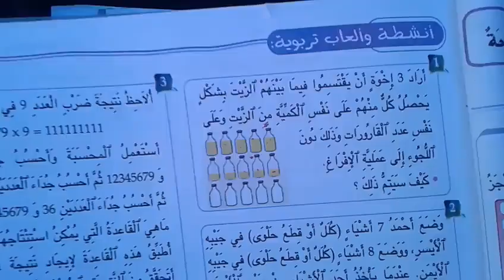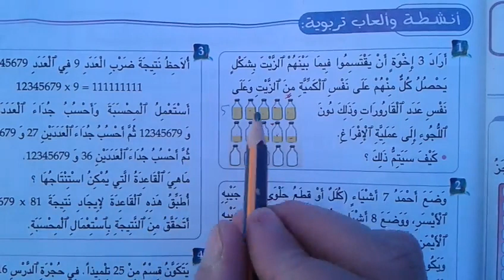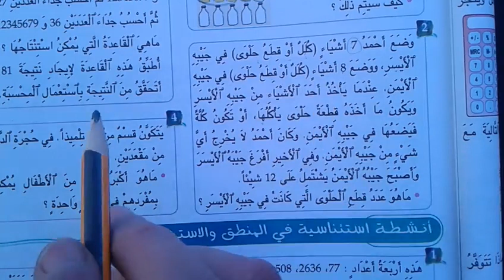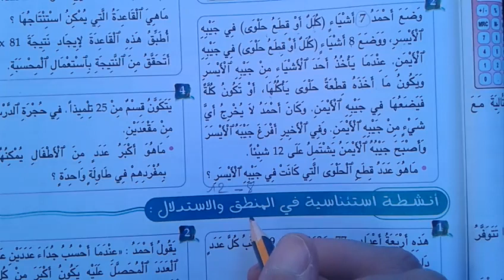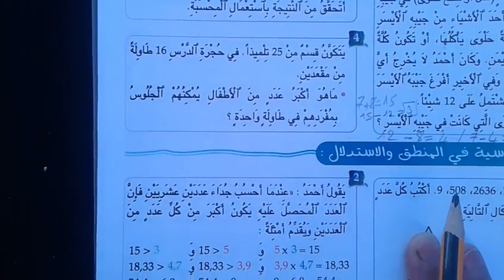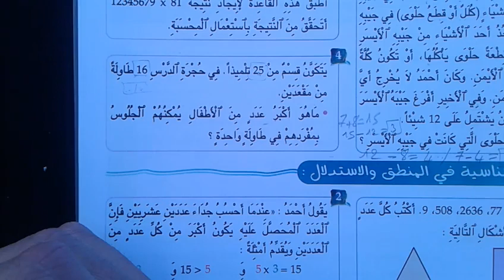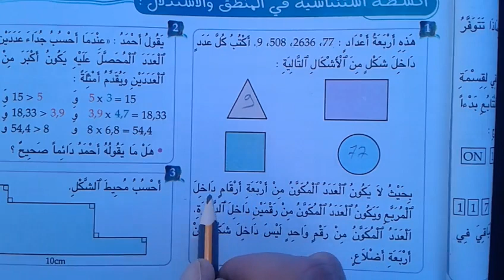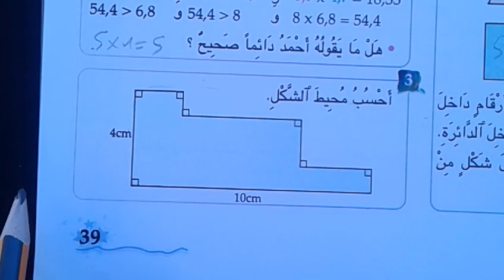math 6 annee pages 38//39ها لمعقول؟؟#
#Mes apprentissages# ou est ce qu on est...?## en 2019??
mes apprentissages edition 2018#
pour la premiere fois sur le net.#
learning frensh#
francais pour tous#
francais facile#
#comment la faire ?##
Mes apprentissages 5eme Annee @@2019?#
Seo fadaa zahira#
# Defi  2019//12//18#
l'alphabet#
B
C
 D
 E
 F
G
 H
 I
J
 K
 L
 M
 N
O
 P
 Q
 R
S
 T
 U
 V
W
 X
Y
 Z#

Defi du 18/12/2019تحدي اليوم#
defi...quoi de neuf??2019روتين يومي خاص جدا!!!#
تحديات تحديات Defis fadaa zahira 2019/2020#
resoudre le maximum d exercices en peu de temps#

Présentation du Cahier d'exercices du Défi des 100 Jours pour ...
12 janv. 2019

francaisfacile
Exercices de français - Exercices pour apprendre le français

context reverso net traduction
رفع التحدي - Traduction en
françaisexemples arabe |

francais facile...cours
maxi cours.

programmes scolaires et plus...#
##@@@ Mathematiques 6 AP.رياضيات السادس #
math. page 36 رياضيات صفحة 36#
كتاب رياضيات الجديد صفحة36#

La chevre de monsieur seguin???شكون قراها#
SEO ESCUELAالسكويلة#
PARCOURS 6AP.MAROC#

Page53 Parcours# 6AP ??solutions justes??#
Seo ESCUELAالسكويلة#
PARCOURS 6AP.#

Parcours 6AP.Page 52. #??واش بغيتي 10/10...؟#
# SEO ESCUELAالسكويلة#
Evaluation 6AP Pages 51#51اسبوع الدعم و التثبيت ؟؟#
ESCUELA السكويلة#
new # Parcours de 6eme AP. evaluation UD 2 page 50???#
Nouveau sur la chaine...#
page 50 evaluation de l'U.D2#

pages 56##57 mes apprentissages de la 5AP.#

Pages 54##55. Mes apprentissages 5AP.#

#52@@53 mes apprentissage pages s 5AP#

Mes apprentissages 5AP.Pages 46#47 +solutions#
@@@### Mes apprentissages 5AP .Pages 44#45 #

Top 1 mes apprentissages Pages 42@@43#

mes apprentissages 5AP.Pages 42@@43#

Avez vous deja resolu la page 42//43 mes apprentissages  vs. appelle...

mes apprentissages 5 AP. la page 42/43#
seo escuela#
dictionnaire traduction explications et plus#

$$PLZ FRNDS, try 2 wch mor then 5 mn , inorder to not been a spam in ytb .$$

$$svp les amis , veuillez regarder aumoins 5 minutes de chaque vdo prque ytb ne vs declare pas comme spam . mrc.$$

$$اصدقائي الاعزاء ، فضلا و ليس امرا ،شاهدوا  اكثر من 5 دقائق حتى تتجنبوا سياسات يتب (سبام= جسم دخيل)  لا تنسوا زر اعجاب $$

Avez vous deja resolu la page40//41 mes apprentissages 5 AP?? vs appelle...

@@@je dedie cette video aux eleves du sec.public  qui suivent ma chaine je les invite a  poursuivre les cours de ce manuel  ici   @@@

... c est ce que je ferai biensur...

lecture
grammaire
conjugaison
lexique
orthographe

explications

traduction

dictionnaire

synonymie...
@@اهداء الى تلاميذ التعليم العمومي@@
شرح مبسط
تمارين
ترجمة
و اكثر

francais, facile, seo escuelaالسكويلة، grammaire, conjugaison, orthographe, lexique, traduction, dictionnaire...